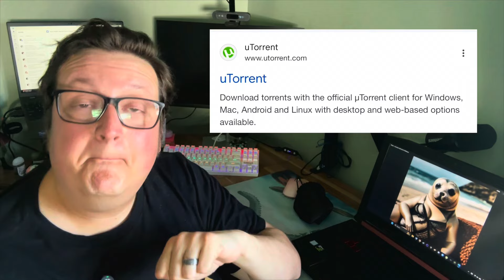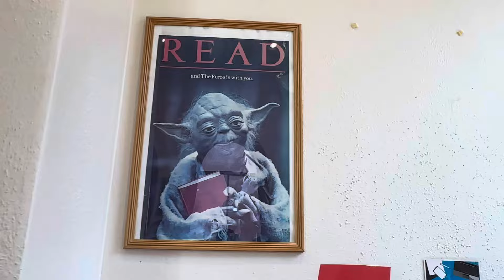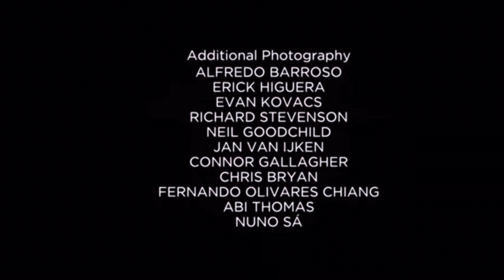How to Read Comic Books Online for Free